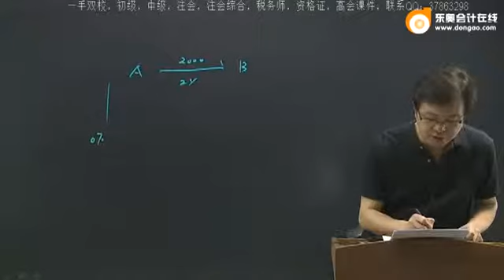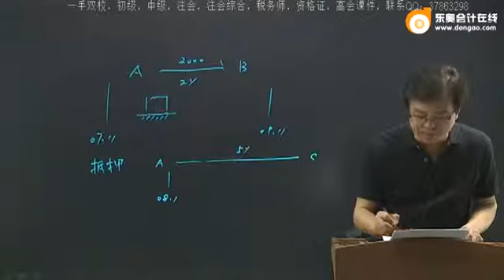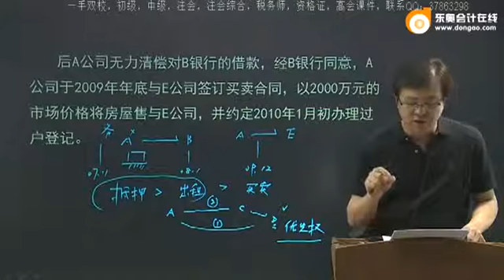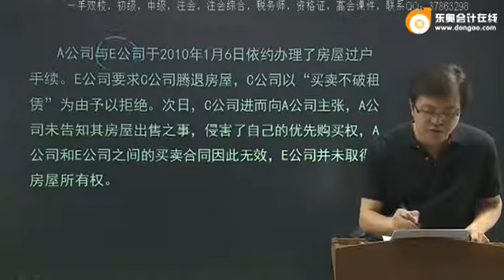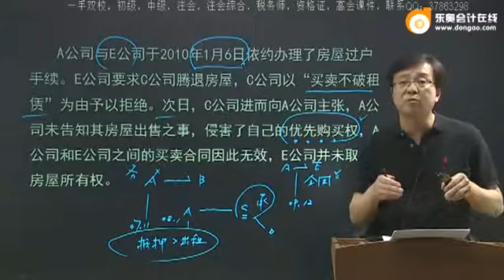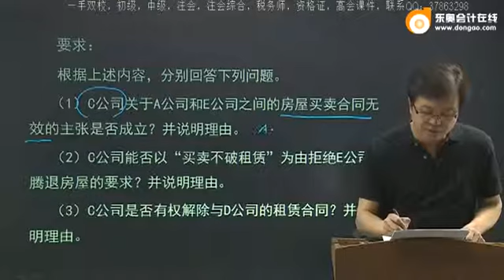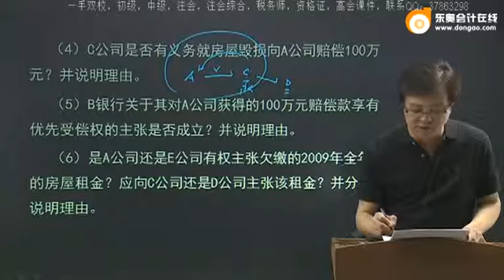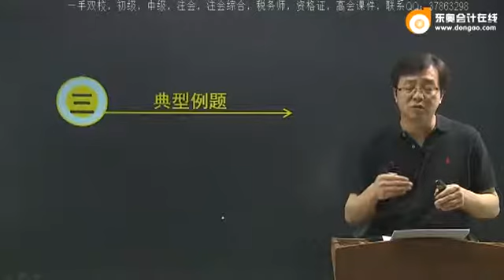16zkjjf gsjxt 009 0303 dsp